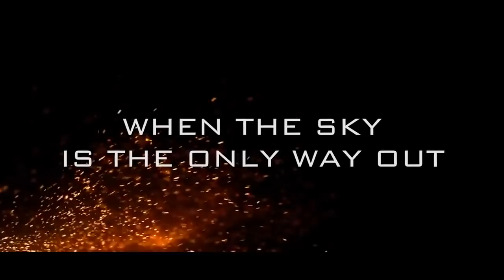FLIGHT CREW TRAILER (2018)